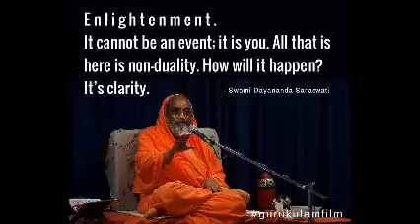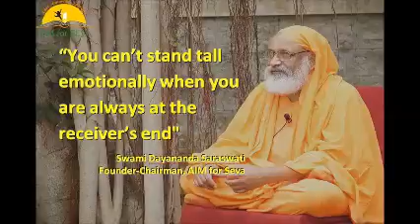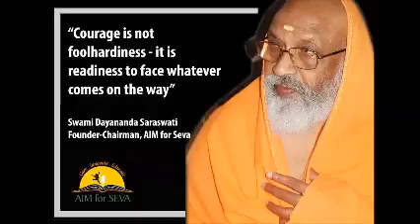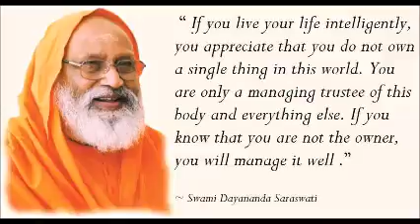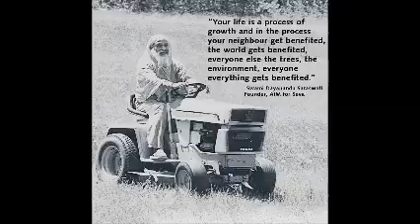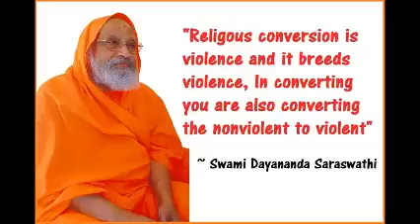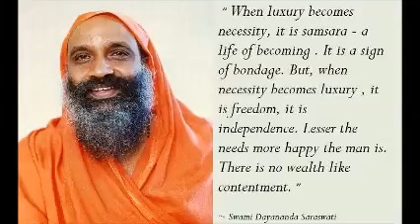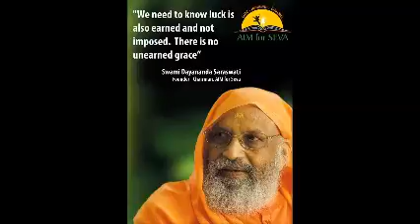19 Śrīmad Bhagavad Gītā Chapter 13, Verse 1 11 rev